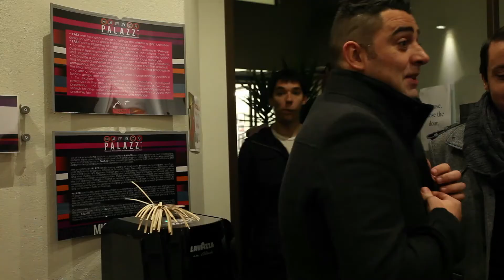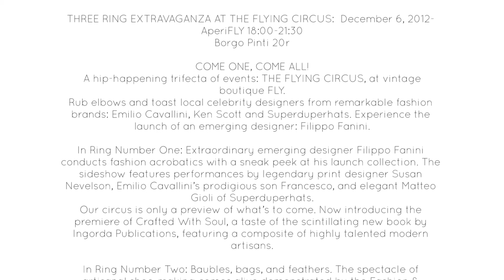Flying Circus.mp4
FLYING CIRCUS

The event has been planned by the Fashion, Media and Culture class with the guidance of Prof. Kim Coston, and involves the efforts of FAST students'.

An award-winning team of Florentine designers and artisans enriches the event, such as Emilio Cavallini, Ken Scott's designer Susan Nevelson, SuperDuper Hats and the emerging designer Filippo Fanini.
As we walk the tightrope of event preparation, we hope to see you there, audience of friends and followers, to toast creativity and fashion!

FLYING CIRCUS

L'evento organizzato dalla classe di Fashion Media and Culture della Professoressa Kim Coston, prevede l'esposizione di alcuni lavori prodotti degli studenti FAST, integrati e arricchiti dalla presenza di blasonati Designer e artigiani del panorama fiorentino come Emilio Cavallini, la designer di Ken Scott Susan Nevelson, SuperDuper Hats e l'artista emergente Filippo Fanini.

Camminando sul filo, brindiamo alla creatività e alla moda! L'evento  si svolgerà FLY Fashion Loves You e nei locali attigui di  FAST, campus di Moda di
FUA | Florence University of the  Arts